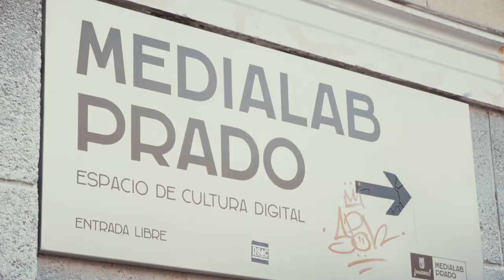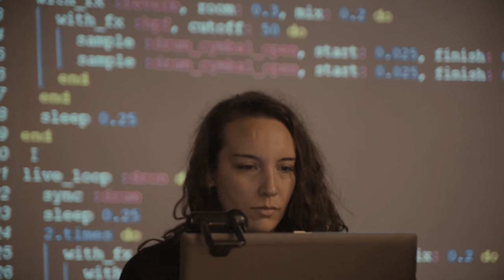Open Cities Summit video resume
Cities open to citizen innovation.

The OCS took place the day before IODC16, October 5th, 2016 at Medialab-Prado.

"Open data secures space for citizen-driven development and greater collaboration between officials and outside actors. This can build open cities that adapt to meet the needs of their communities and businesses, rather than imposing top-down structures and solutions". International Open Data Conference Roadmap 2015